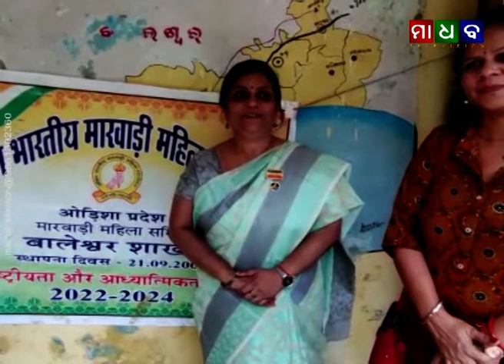ମାଧବ ଟେଲିଭିଜନ ନ୍ୟୁଜ୍ ଟାଇମ୍ ୨୫-୦୪-୨୦୨୨